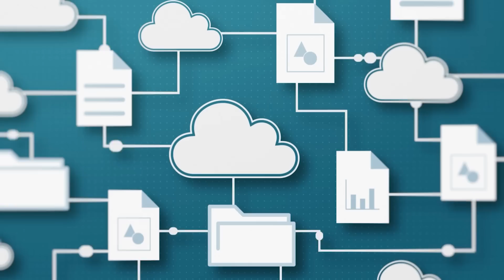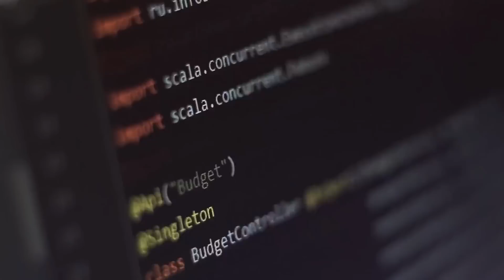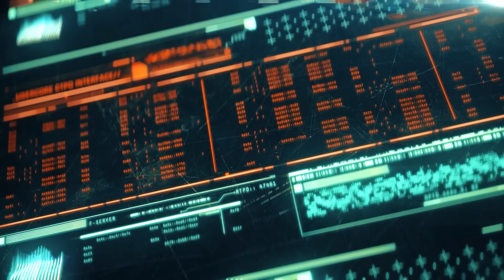Get Ready for the Tech Takeover - Will You be Left Behind All AGES?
What is UBI?